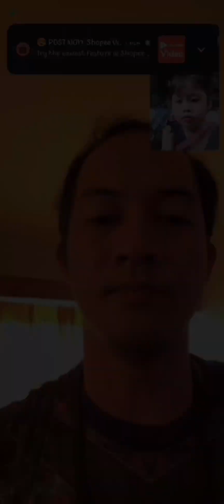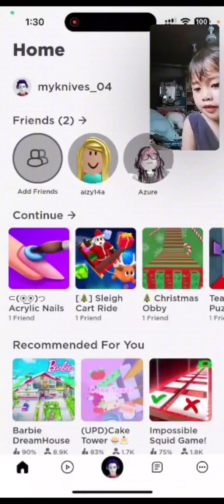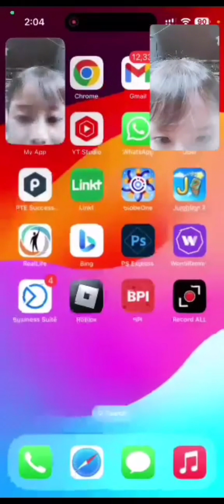When your daughter don’t want to end the call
She wants to watch me play roblox since her phone is low bat, but after playing, she don’t want to end the call…